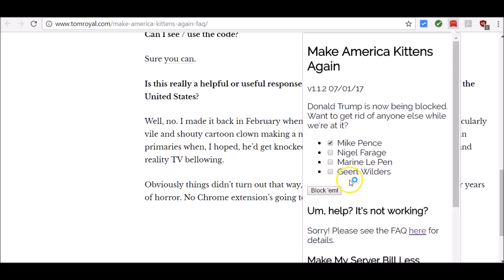[Patreon Exclusive 1] Shane's Rants #1: A Rant Against Trump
The following is LUA's very first Patreon exclusive released a couple of weeks ago. It is not meant to be taken seriously.

New podcasts released every Sunday and Thursday! Find the show on iTunes, Stitcher, Tunein Radio, and Google Play for other ways).